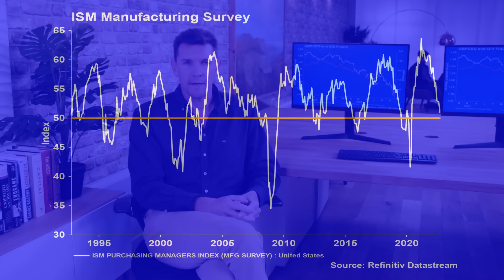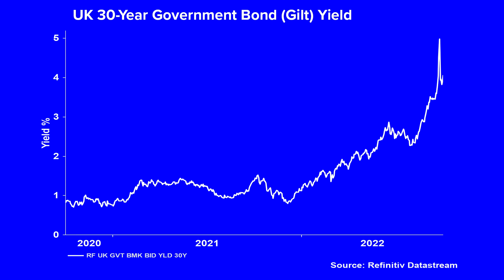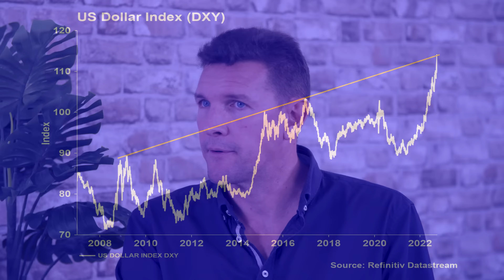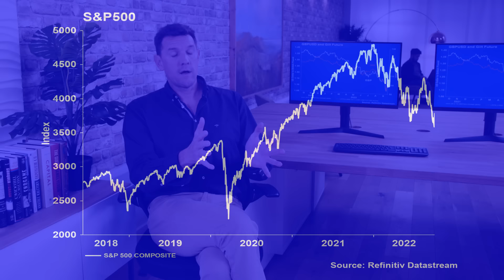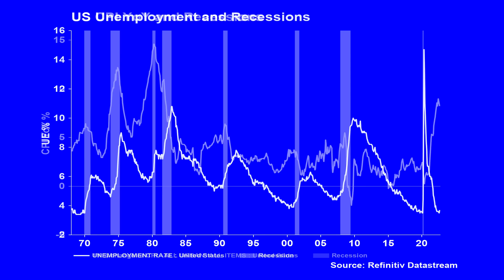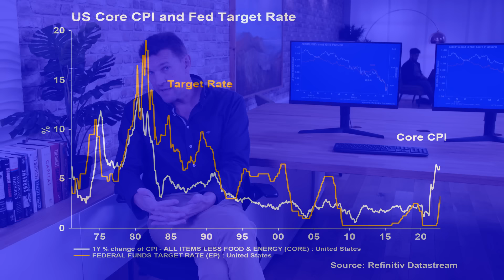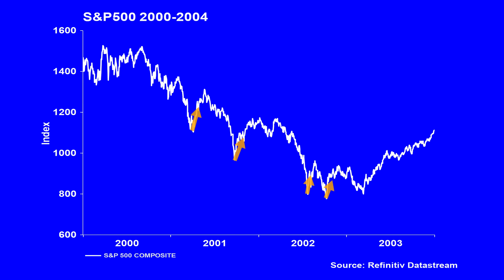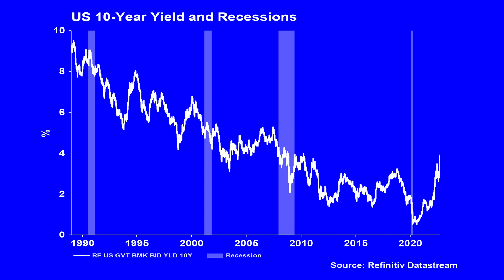Will a Rally Prevent a Pivot? | The Big Conversation | Refinitiv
This week Real Vision’s Roger Hirst uses best in class data to look at markets that were breaking but are now bouncing. The stresses in the UK bond market and the strength in the US dollar has led to a repricing of a potential Fed pivot. We saw this in July and the market was disappointed because the Fed re-iterated their hawkish stance. If the stresses are removed by a rally, then the Fed could become emboldened to tighter further.